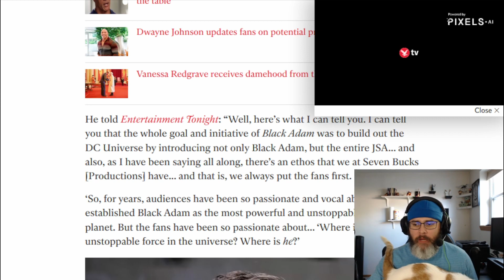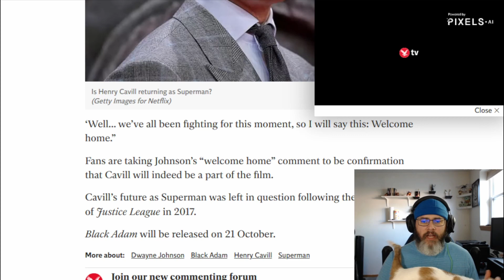Confirmed Henry Cavill is Back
So many subtle confirmations and a leak of the cameo!

Also you can find my videos on Rumble just search for Gigglesnbits channel and Pop Culture and Entertainment  pops up.